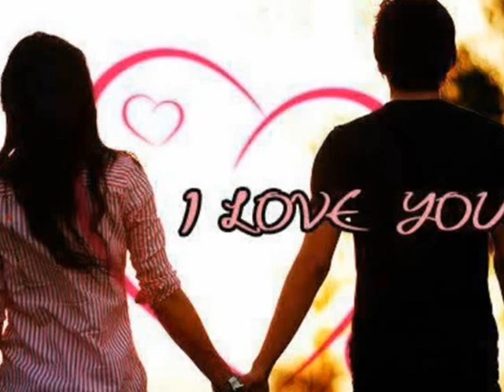Dla Ciebie.'' -- ( Przepiękna Piosenka )